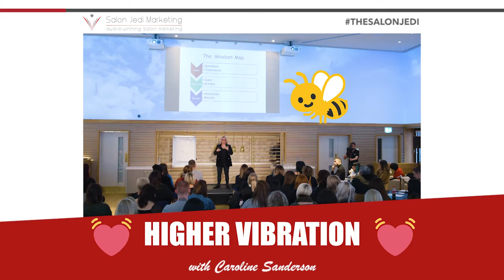how to raise your vibrational frequency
how to raise your vibrational frequency- academy.salonjedimarketing.com - are you wondering how to raise you vibrational frequency? Simply watch this video and click the link above for more ways how to raise yur vibrational frequency